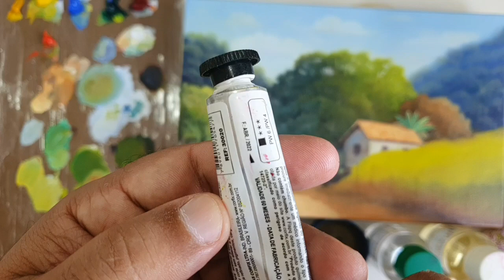Pintando Paisagem 2. Aula 8